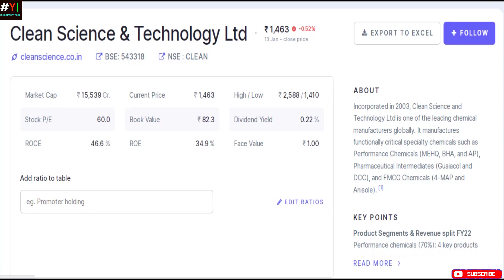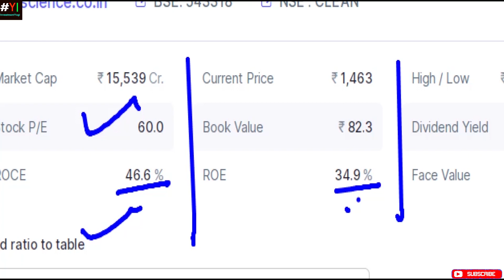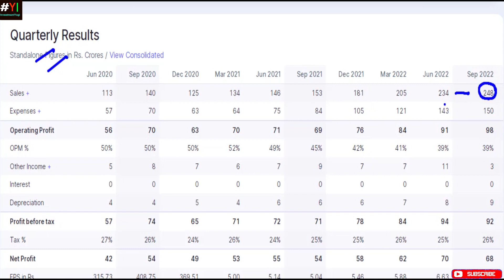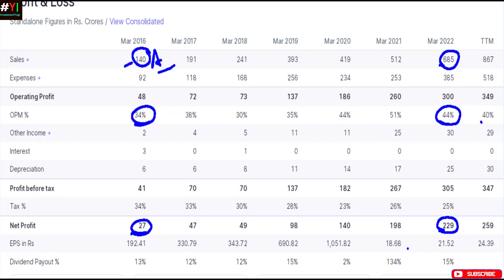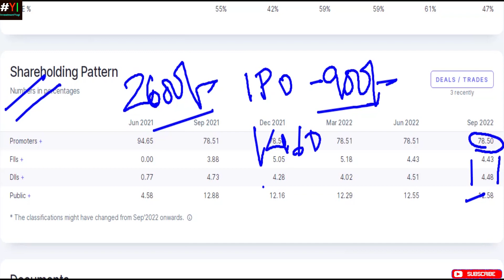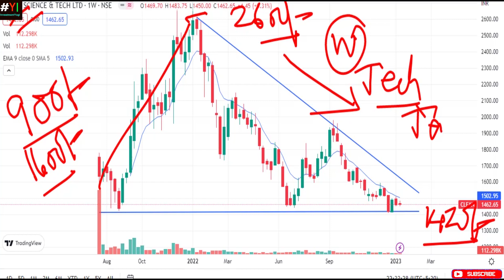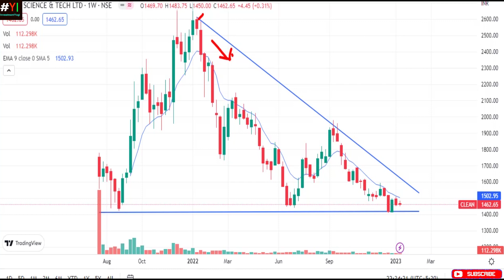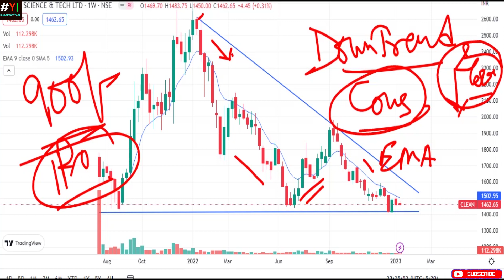Clean Science and Technology Ltd Ltd*Target & Support Level in Clean Science and Technology Ltd Ltd*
This video discusses the levels in Clean Science and Technology Ltd.
The stock price corrected considerably and traded around 1460. The next probable level of Clean Science and Technology Ltd. has been discussed in this video.

Note: Open browser in cognition mode

Clean Science and Technology Ltd. stock latest news
Clean Science and Technology Ltd. share price movement